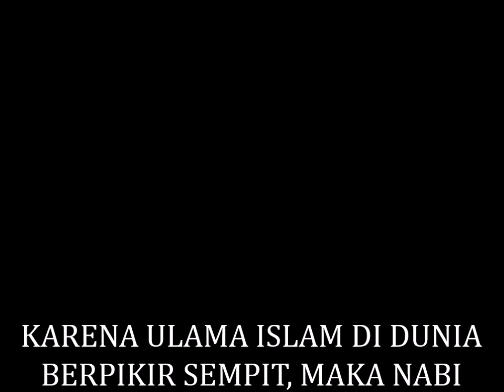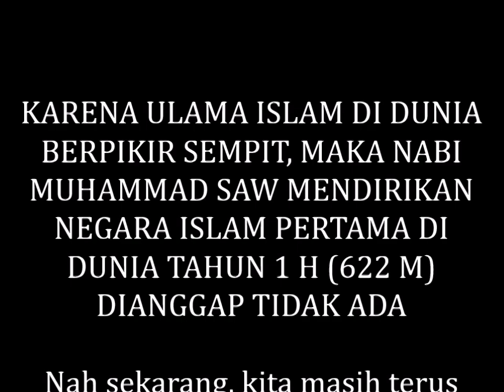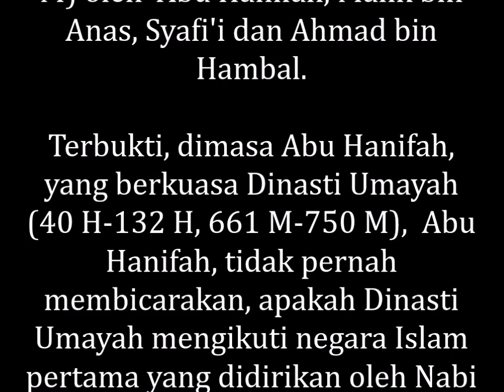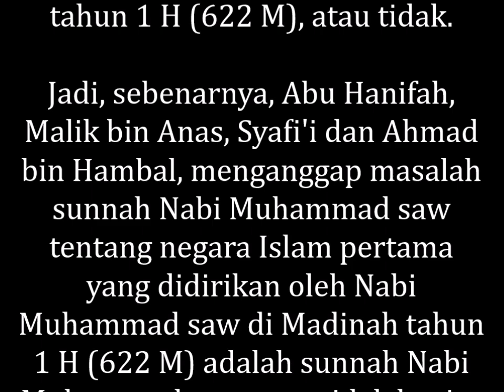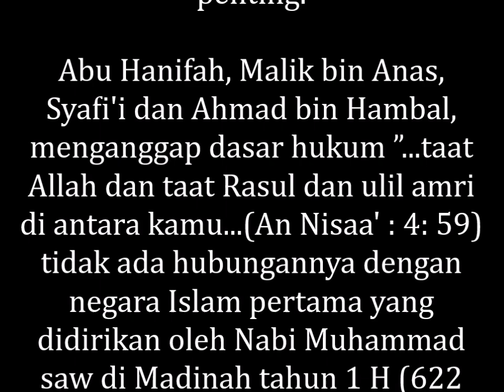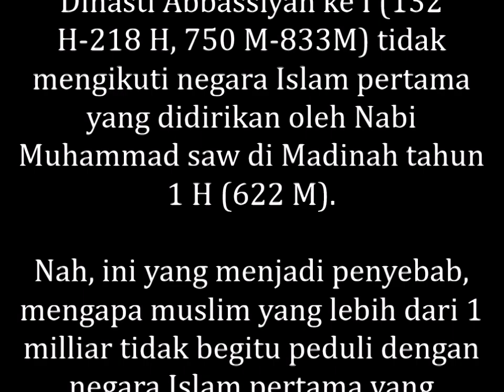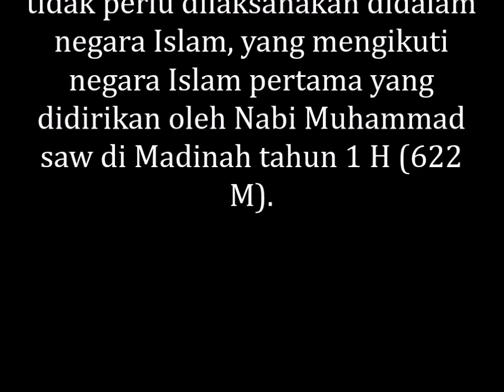ULAMA ISLAM DI DUNIA BERPIKIR SEMPIT, NABI MUHAMMAD SAW TIDAK MENDIRIKAN NEGARA ISLAM DI DUNIA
MEMBONGKAR RAHASIA ALLAH, KARENA ULAMA ISLAM DI DUNIA BERPIKIR SEMPIT, MAKA NABI MUHAMMAD SAW MENDIRIKAN NEGARA ISLAM PERTAMA DI DUNIA TAHUN 1 H (622 M) DIANGGAP TIDAK ADA